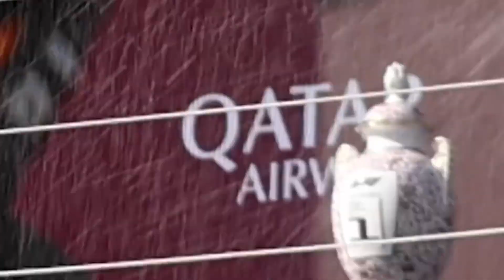LANDO NORRIS QUEBRA TROFÉU DO MAX VERSTAPPEN AVALIADO EM MAIS DE 200 MIL REAIS - GP HUNGRIA F1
E vamos conferir neste vídeo o Lando Norris que acabou quebrando o troféu do Max Verstappen Durante o podio do Grande Prêmio da Hungria de Formula 1.